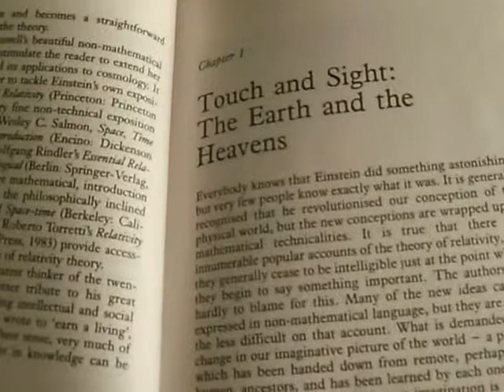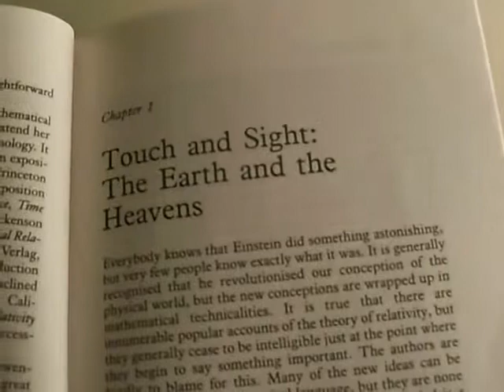Old Backup Video: Part 3 Speed Reading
Old videos from years ago. You don't have to watch it. If you do watch it, be warned. I haven't watch them in years. Who knows what i'll say...